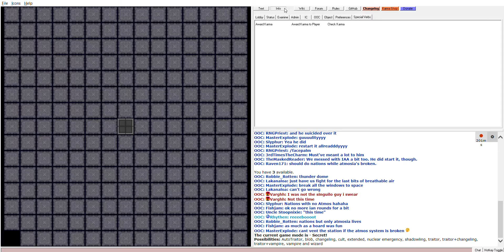SS13: For data